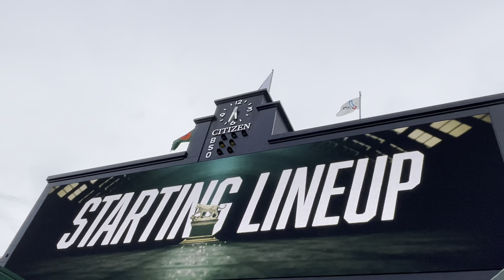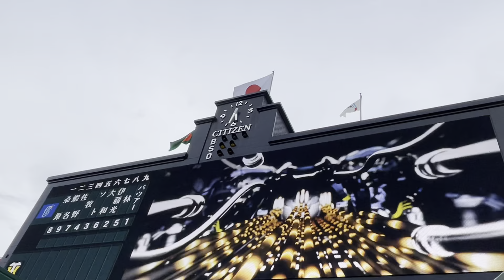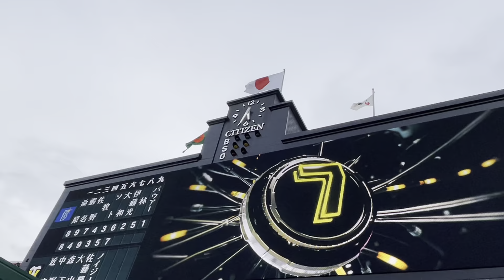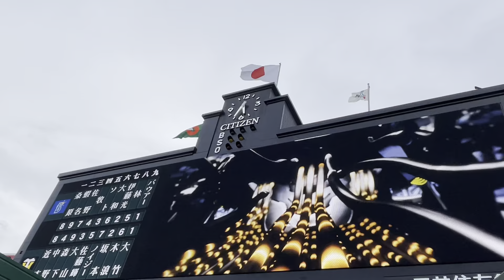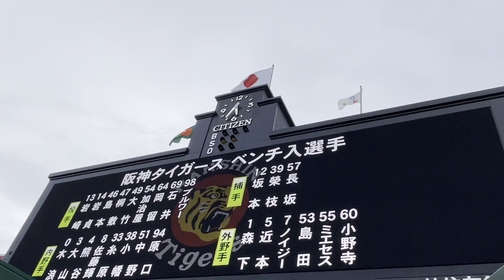阪神タイガース✨スタメン発表 🐯先発 大竹耕太郎 投手 22.8.30. 🆚 横浜DeNAベイスターズ 🏟阪神甲子園球場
など